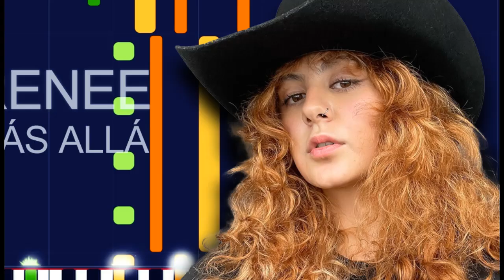RENEE - MÁS ALLÁ (PRO MIDI FILE REMAKE) - "in the style of"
Full MIDI download specifications:

Channel 01: Lead 8 (Bass+lead) - 118 notes
Channel 02: Acoustic Grand Piano - 64 notes
Channel 03: Acoustic Guitar (steel) - 166 notes
Channel 04: Electric Guitar (jazz) - 152 notes
Channel 05: Trumpet - 136 notes
Channel 06: Trombone - 147 notes
Channel 07: Voice Oohs - 92 notes
Channel 08: Voice Oohs - 116 notes
Channel 09: Choir Aahs - 281 notes
Channel 10: Drums - 702 notes
Channel 11: Reverse Cymbal - 6 notes
Channel 12: Lead 6 (Voice) - 167 notes
Channel 14: Pad 3 (PolySynth) - 96 notes
Channel 15: Orchestra Hit - 28 notes
Channel 16: Lead 2 (Sawtooth) - 172 notes